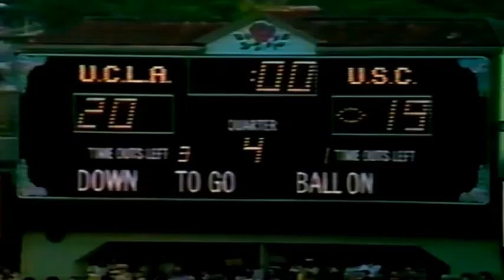1982 #15 USC @ #11 UCLA No Huddle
1982 #15 USC Trojans @ #11 UCLA Bruins